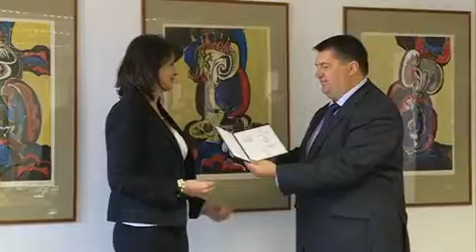2014 04 18 Megbízólevél